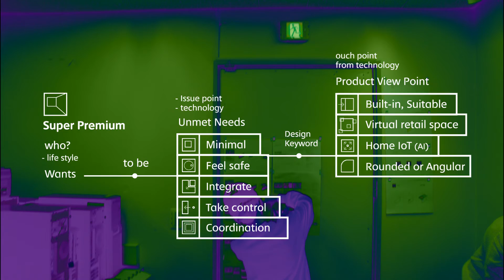Super Premium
설명